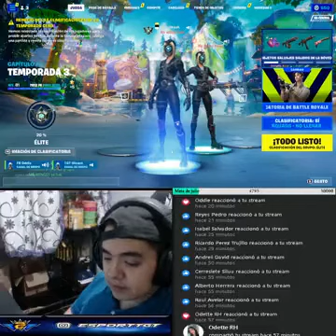Llegando a unreal na central part 1